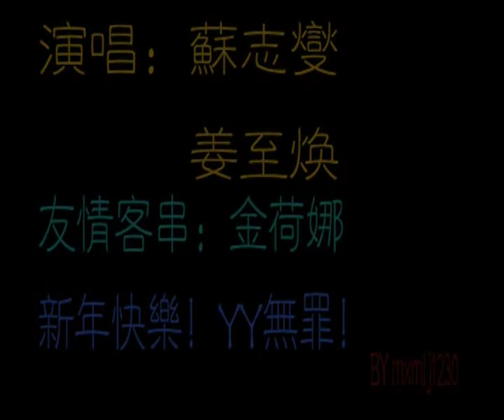Kang Ji Hwan & So Ji Sub (Kim Ha Neul)~MV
China Kimhaneulbar ~by:MXMLJ1230